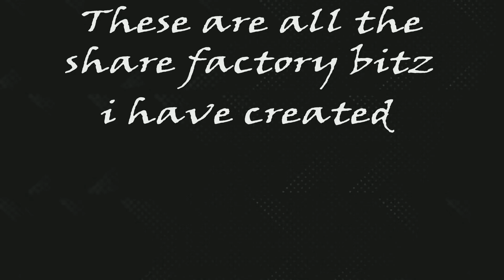All of my share factory bitz in one video